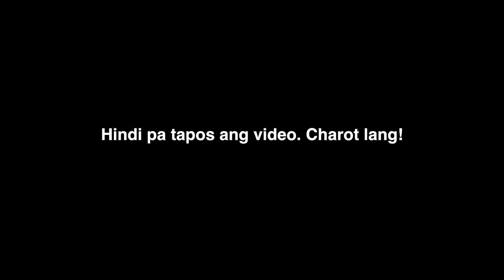WHAT TO DO WHEN YOU'RE BORED? Pt. 4 (Philippines) | Josh Whyte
Thank you so much for being there, lalo na sa mga nagshare, nagcomment, at nagmahal kahit di kayang suklian ng mga crush nila... charot!

Hope you're having a great day. A random vlog just to show you a day in my life. Hope na nagustuhan niyo and nagenjoy kayo sa video.

I hope you'll enjoy this vid!

* Add me on Snapchat: maputijoshua